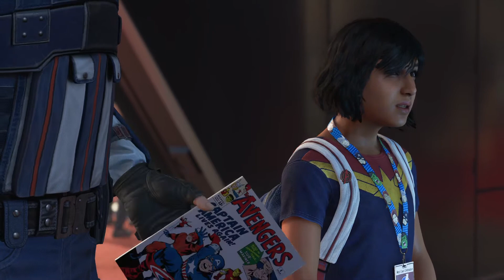AVENGERS LAND?!?! (Avengers: Brutal Difficulty)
Thank you all for tuning in! Stay safe and be mellow my fellows!

Here is all my links including Twitch, Spotify, and etc